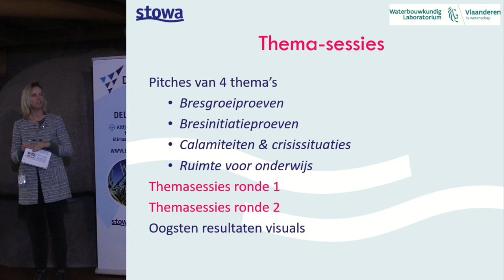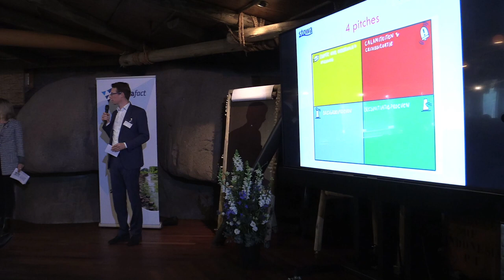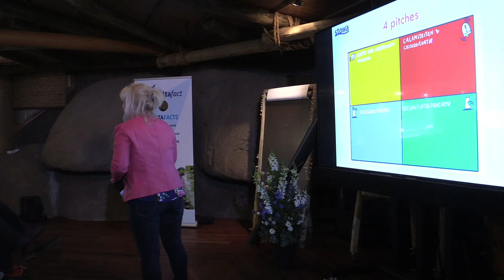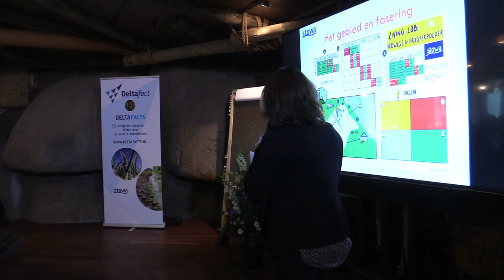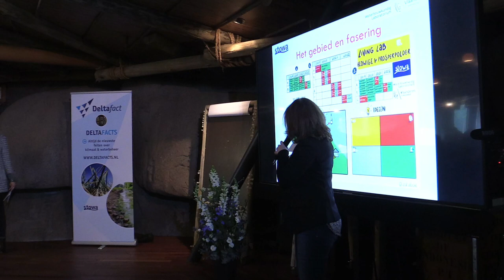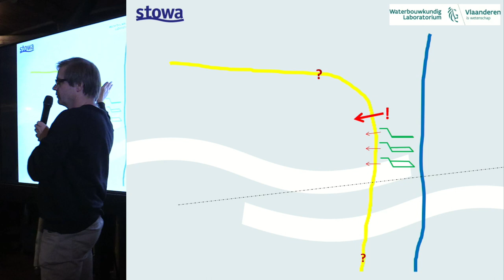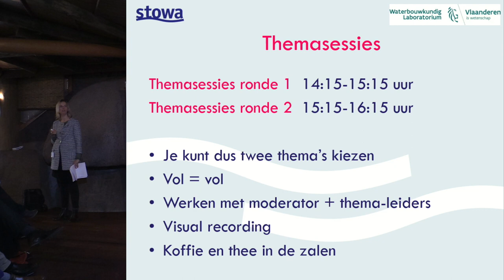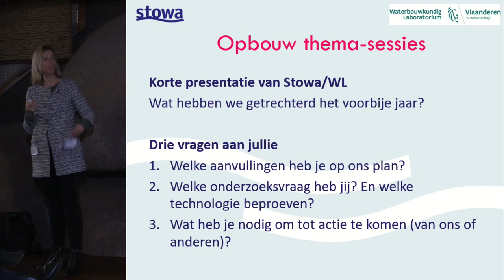Inspiratiedag 2019 | Livinglab - P03 Pitches